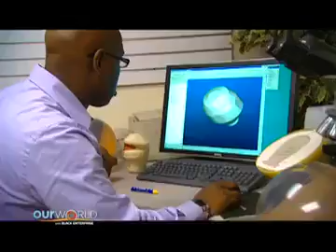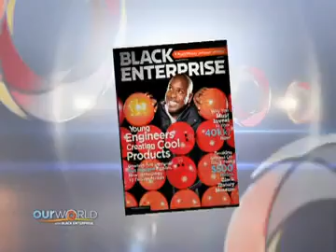Black Enterprise Our World Video Segment